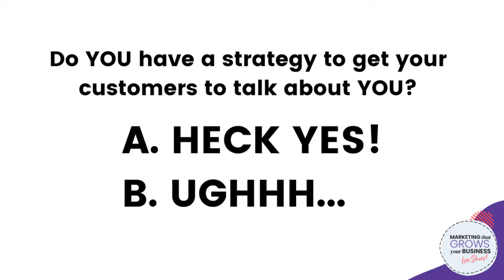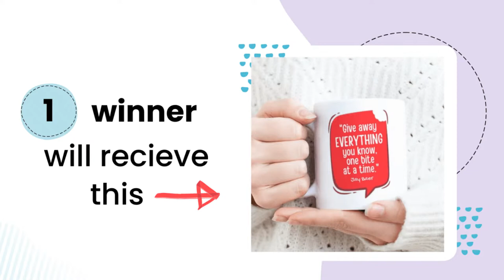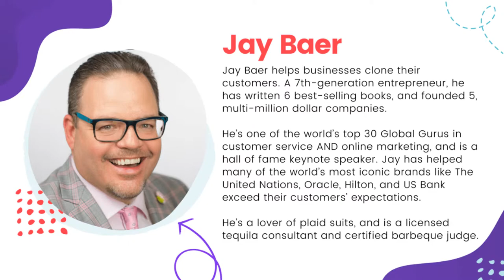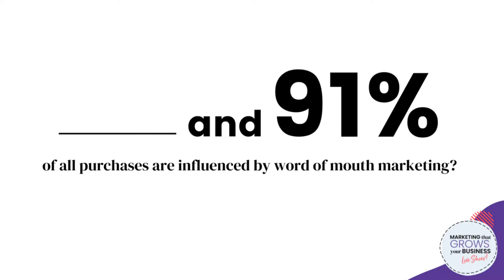How to Create Customers With Word of Mouth Marketing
Did you know that word of mouth marketing is responsible for 19% of all purchases? WOWSERS, right? Think about it...it makes sense...when we go to a great restaurant, we tell others about it, right? Conversely, if the food is just "okay", we don't feel as inclined to share it with others.

QUESTION OF THE DAY...do YOU have others sharing YOU and your business with those that they know? If not, you aren't alone. Only 1% of businesses have an actual strategy for getting referrals. OUCH, right?

Join me and our special guest and sweet friend, Jay Baer, as we break down how you CAN change this dynamic in your business with a simple shift...one that makes people WANT to share you with others!
❤️ THE ULTIMATE LIVE STREAMING EQUIPMENT CHECKLIST
0:00 Welcome
2:45 Live Show Prizes
5:20 Introducing Jay Baer
9:00 Jay Baer’s backstory
11:42 What is word-of-mouth marketing in a nutshell?
13:51 70% of consumers say that they rely upon ratings and reviews more than ever.
17:10 Audience question: I know some people are hired to give bad reviews.
19:48 What is a talk trigger as it relates to word-of-mouth marketing?
22:40 In your book, you discuss Trigger types. Can you break those down?
30:54 Are there certain types of businesses/niches that can do this better than others?
33:28 Talk trigger #4: Talkable usefulness. When you’re just more useful as a business than customers expect.
36:07 What makes people share and talk about you?
39:04 Can you share how people can get started with word-of-mouth marketing?
43:10 Audience question: What if you don’t have people yet? Therefore no one is saying anything yet.
47:50 Word of mouth is about the unexpected. Ex. chewy.com
50:00 What is a question that I should have asked, but didn't, as it relates to word-of-mouth marketing?
52:50 If you have an effective talk trigger, every single customer is a potential influencer. All you gotta do is unlock their word of mouth.
54:17 Where to connect with Jay Baer

FULL DISCLOSURE: I am a proud affiliate of many of the tools I recommend, which means I may receive a small commission at no additional cost to you if you decide to purchase. That said, none of these recommendations are made from a place of financial reward. They are made to make your life easier and save you time and money!